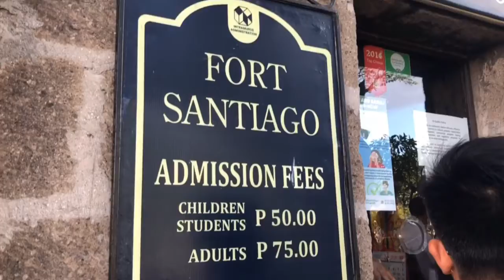[PHILIPPINES] Fort Santiago Tour || MIRA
A day trip of Fort Santiago

This was a planned gala with my friends. But we didn’t expect that there would be a big crowd. Seems like a lot of social media exposure hyped the Filipino people and had the same plan like us.

It was a great day to visit the place eventhough it was hot. Wel”c we would all prefer the sun instead of the rain in this kind of place. We just roamed around the Plaza Moriones and Fort Santiago. We weren’t able to go inside the dungeons because there’s a long line. Instead, we took a lot of photos around the area.

Fort Santiago have a lot of big holes below that were supposed to be dungeons and some areas with stairs are open to the public. But a lot of them are not allowed to be entered into.

There’s a Jose Rizal Museum inside, and because there’s a long line, we did not pushed through and just skipped visiting it. There’s also a part where a Jose Rizal mannequin is placed.

“The Fort Santiago is presently a National Shrine and National Monument since 1951, and a National Cultural Treasure since 2014.” (Source: INTRAMUROS ADMINISTRATION)

Entrance Fee:
Student - P50.00
Adult - P75.00